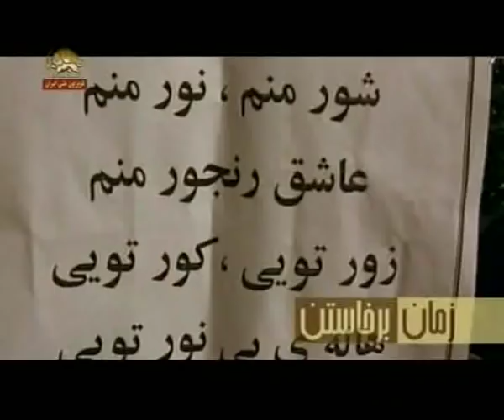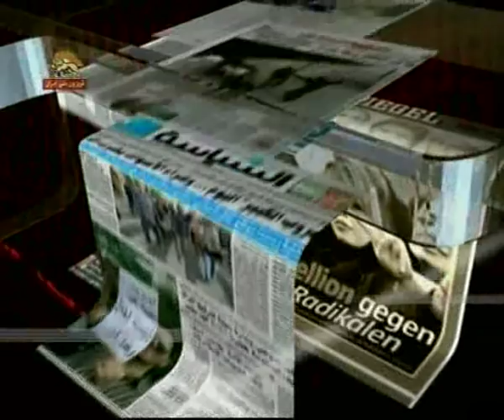Revolutionary song : in support of the Iranian people